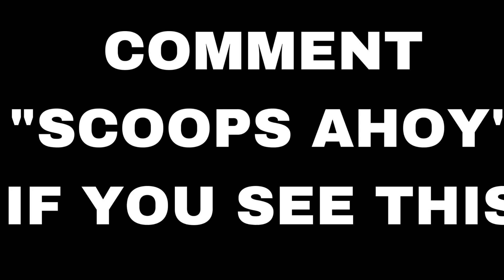Making Killers Uninstall DBD As Steve - Dead By Daylight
This Is My *NEW* Toxic Series!

This Is Where I T-Bag Killers Click My Flashlight And Straight Annoy The Killer!

If I Get FaceCamped Or They DC Or Get Tunnelled Then I Win The Challenge!

[Socials]

Join The FlashBang Lovers Discord Server!